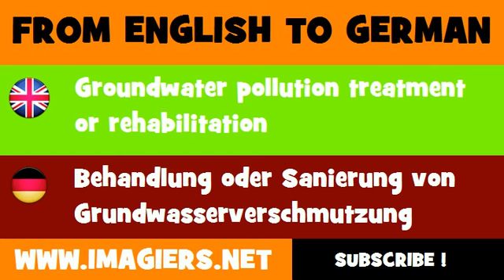DEUTSCH ENGLISCH = Behandlung oder Sanierung von Grundwasserverschmutzung